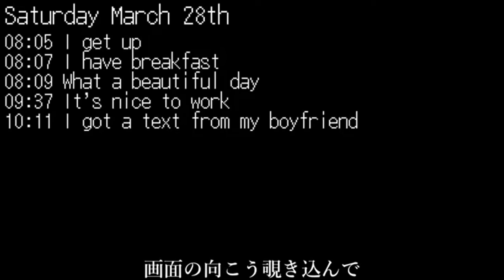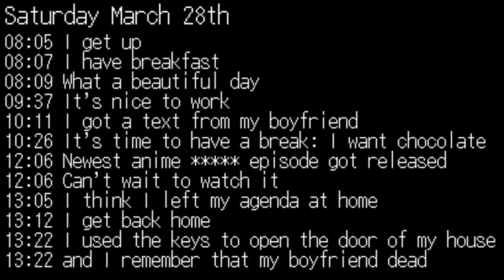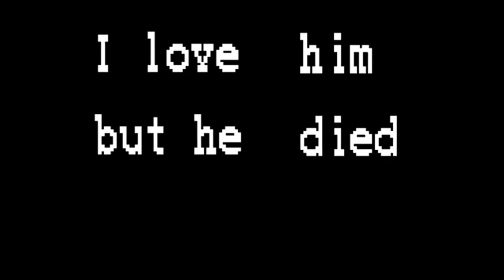{april fools}【紲星あかり Kizuna Akari】決 Decision (spaghetti222 REMIX)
i'm remaking the "and then...vomit" vsqx i swear

but in the meantime, here's another cover of a ringo song! it's pretty damn good! so I decided to cover it with akari, thanks spaghetti and gavi for the VSQx wwww! i hope y'all enjoy!

btw happy appril de los tontos lol
i will actually cover this song with akari in the future (which is when i am able to actuall do the talkloid parts wwww)

PV- spaghetti2222
UST conversion- Me
sans- patrick star